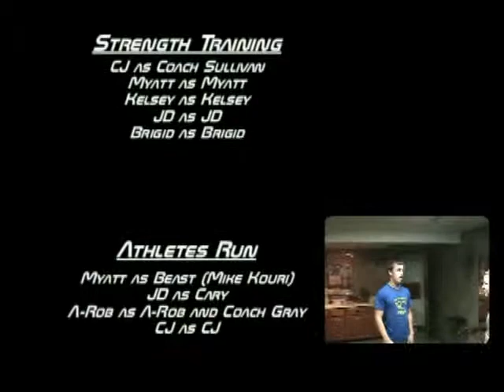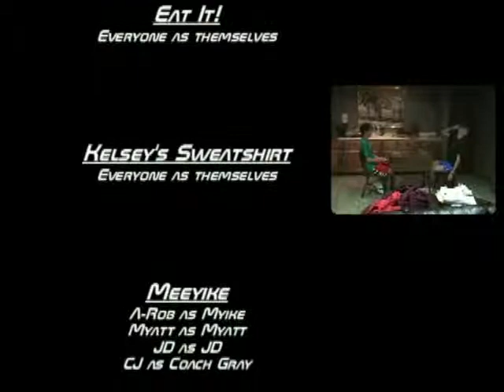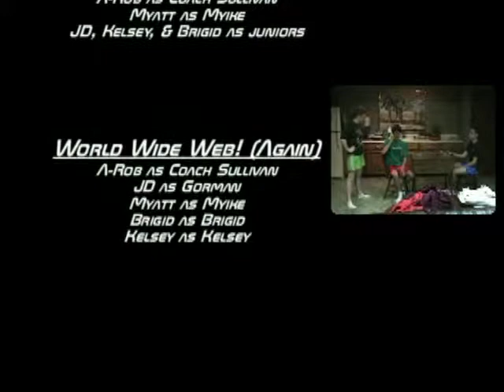Peoria Notre Dame XC Senior Funny Movie 2009 (part 3)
The PND High School funny video that the seniors made to make fun of the coaches and athletes.